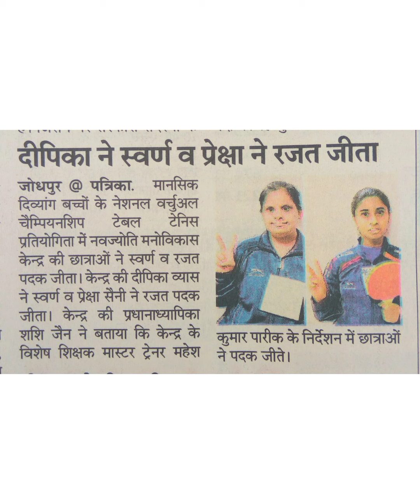I M POSSIBLE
LET ME WIN.